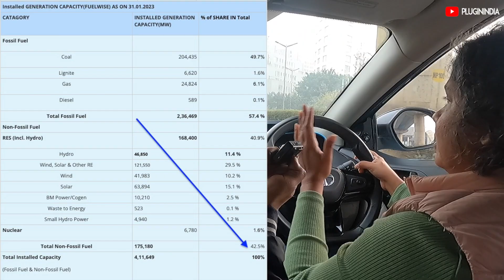Real Life EV Story: Nexon EV 2+ years | "Breaks my heart, people buying large petrol, diesel cars!"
**Advertisements**
1) Create a free website with SITE123. No design or coding skills required.

We speak to Nexon EV owner Sherry in Gurgaon about her experience with Nexon EV over
2+ years.

Sections
00:00 - Start
00:56 - Why Tata EV?
02:35 - Apartment and EVs
03:06 - Why are people still buying ICE?
03:45 - Where are Celebrities?
04:30 - Tata Dealer Experience
05:53 - How is Nexon EV used?
06:45 - Money Savings
07:32 - Why EV's are better
09:22 - Planning Charging
11:00 - Low SOC Driving
11:36 - "Breaks my heart!"
12:20 - Software Updates
13:04 - "Never go back to ICE"!